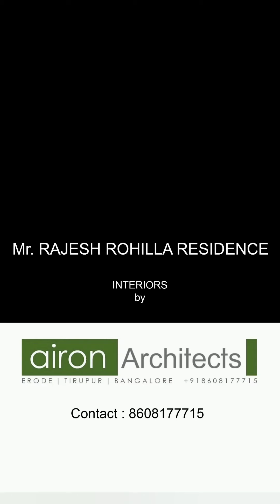INTERIOR WALK THROUGH | AIRON ARCHITECTS | RAJESH ROHILLA RESIDENCE